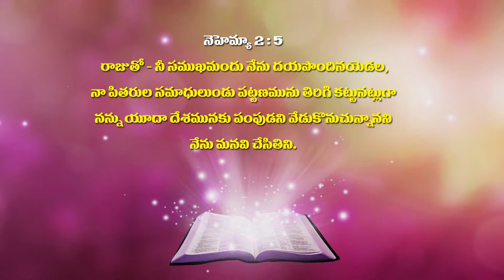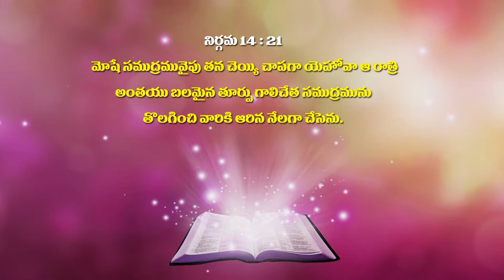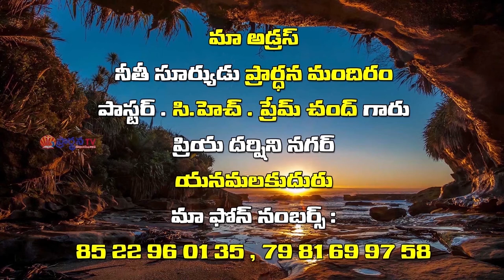Pastor Ch Prem Chand Garu ||22-08-2019|| అంశం:దేవుని శక్తి ద్వారా నీ పరిస్థితులు మారుతాయి...